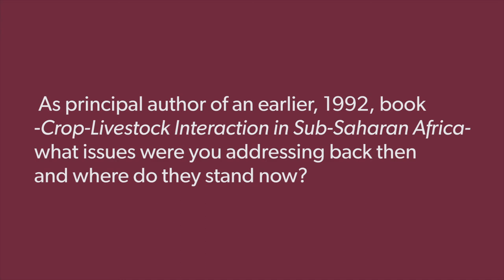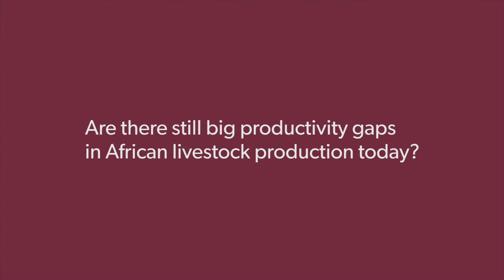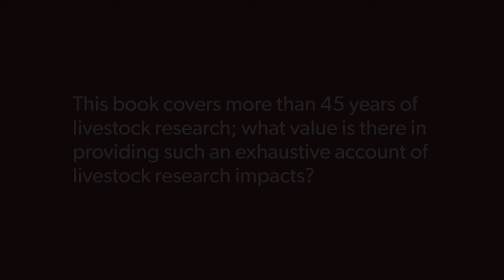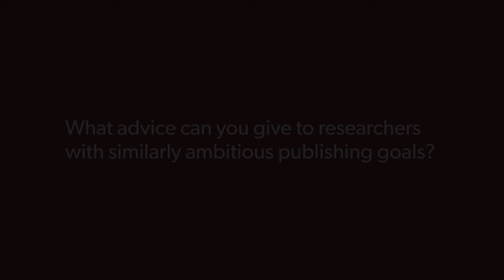Interview with John McIntire, editor of the ILRI impact book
Former ILRI deputy director general for research, John McIntire, is an independent economist who edited the ILRI impact book.